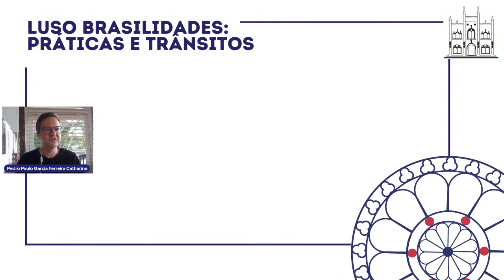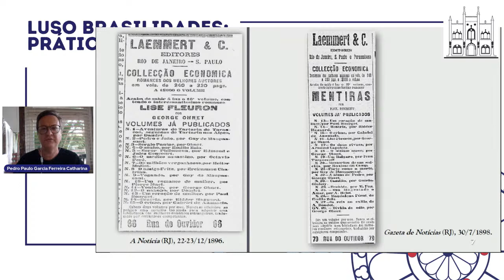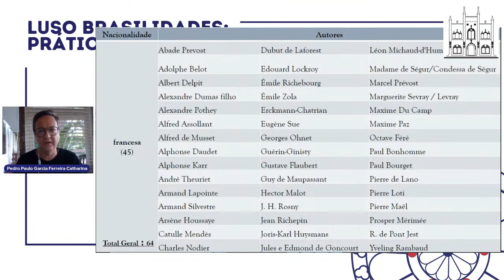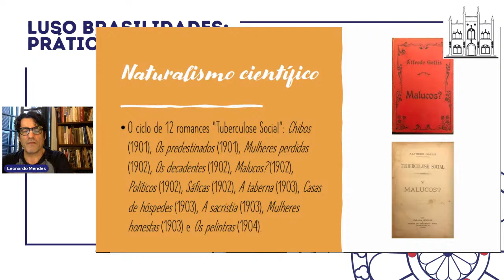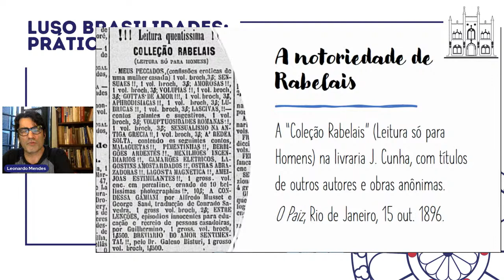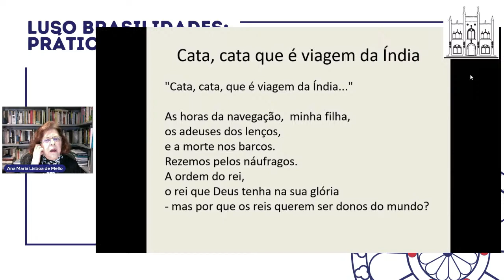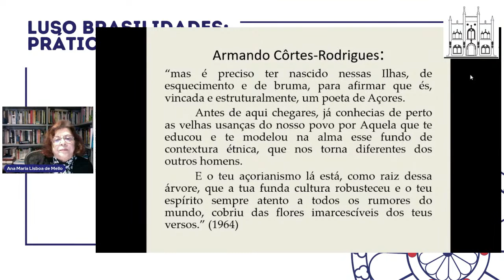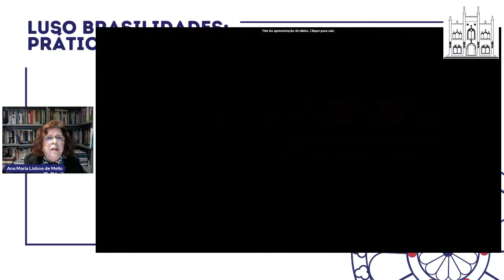PERCURSOS INTERCULTURAIS LUSO-BRASILEIROS: MODOS DE PENSAR E FAZER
Mediadora: ORNA MESSER LEVIN
20 ANOS DO PPLB - POLO DE PESQUISAS LUSO-BRASILEIRAS
10 SEMANAS DE SEMINÁRIOS
4AS. FEIRAS - 15 H
05 DE MAIO A 07 DE JULHO DE 2021